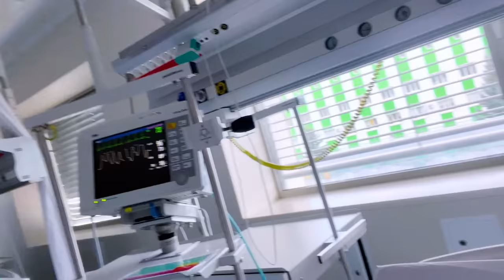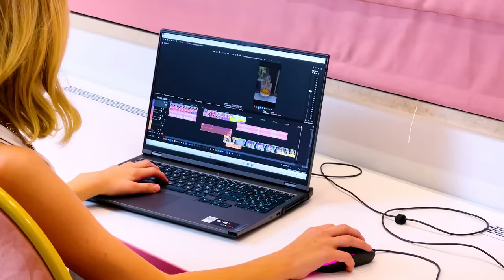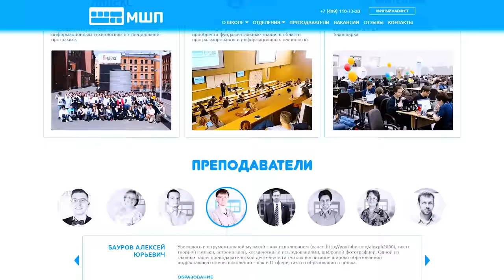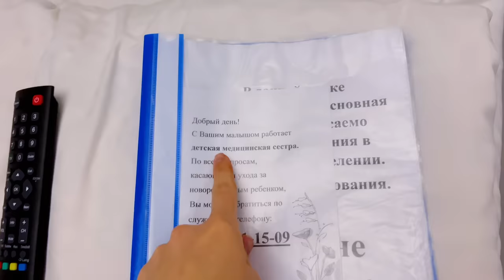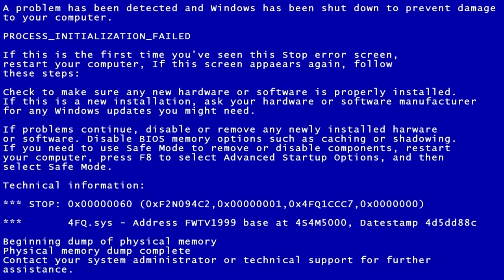ВЛОГ ИЗ РЕАНИМАЦИИ! ПЕРВЫЕ ДНИ МАЛЫША МАТВЕЯ! день глазами Вероники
В онлайн отделение школы программистов МШП!

Family Box VLOG - Заряжайся позитивом вместе с Семьёй Филимоновых. Здесь мы показываем настоящию Жизнь!